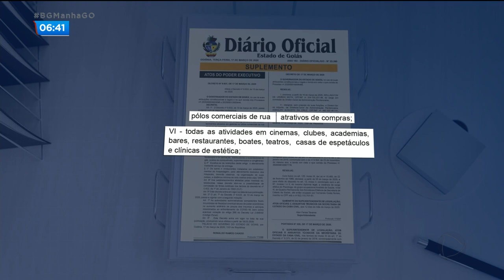COMÉRCIO DEVE FECHAR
A partir de hoje, os pólos de comércio, restaurantes e cinemas devem fechar as portas para evitar aglomerações. A medida vale por quinze dias em todo estado.